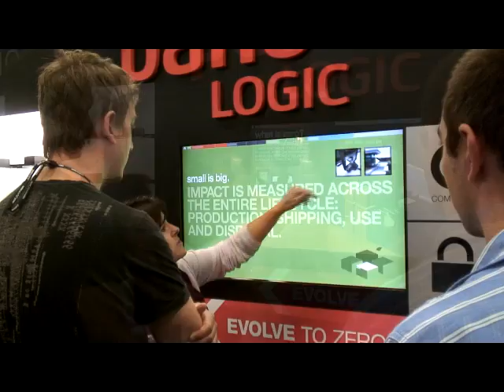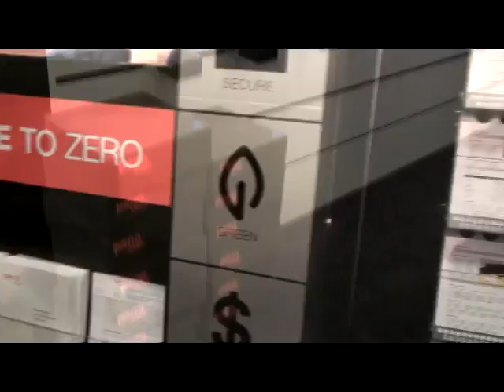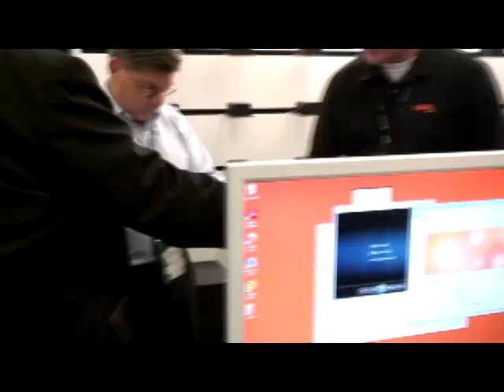PanoVMworld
PanoLogic at VMWorld2010